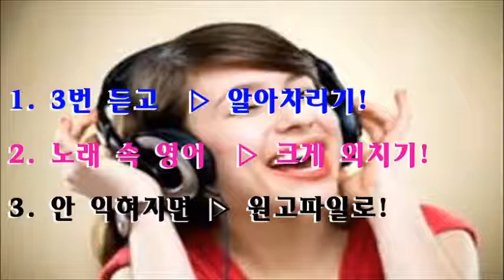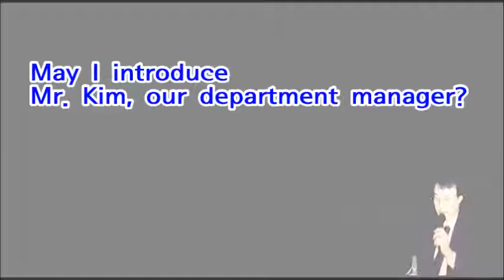◆ 인사표현-암송 Song 141번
◆ 「아하알아」 인사표현법 「암송 Song」입니다. 더 자세한 내용의 원고 파일은?
39년 간의 영어교육 현장에서 얻은 Contents로